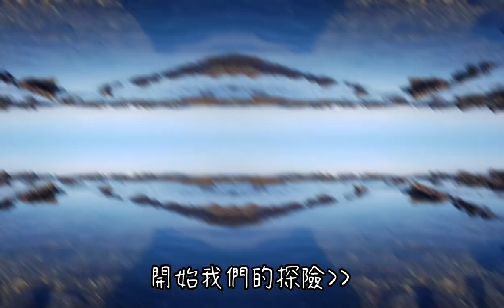拍攝秘境-潮間帶拍照極美海景推薦/Intertidal zone Sea adventure /海の冒険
TAIWAN-潮間帶之美淺灘尋寶-超好拍照海景推薦/
Intertidal zone Sea adventure
/人間天堂/
海の冒険/
フォードの冒険/海の生き物

這次前往釣場中的發現了一處極美的潮間帶
裡面發現了有很多的海洋生物，整群的豆仔魚.烏魚.花身雞魚在奔竄
另外還有一隻大石蟳而且正在吃著捕抓到的食物，我們就不打擾它用餐了
一路尋奇原來也有一些海藻海菜天然釣餌，可以用來釣黑白毛魚.變身苦.臭肚
最令人意外的竟有一些不錯海珊瑚石非常漂亮，我們就留影不拿走
後來也陸續發現一整群的軟絲好壯觀，話說這麼小我們就先放過它讓它長大
其他的就是海螺跟寄居蟹之類的，這次的潮間帶之旅真的不錯
希望下次再帶給大家更好的影片….